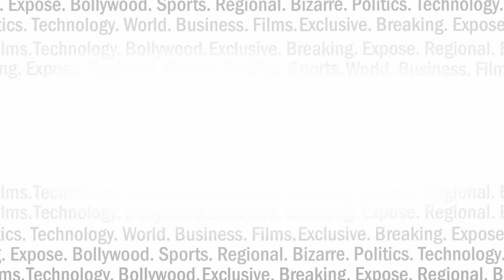Indian Army के स्पाइडर से अब दहलेंगे दुश्मन I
भारत के डिफेंस सिस्टम को और मज़बूत करने के लिए एक मिसाइल का कल सफल परीक्षण हुआ.. क्या नाम है इस मिसाइल का...कैसे ये मिसाइल दुश्मनों पर हमला करेगी ? देखें रिपोर्ट I